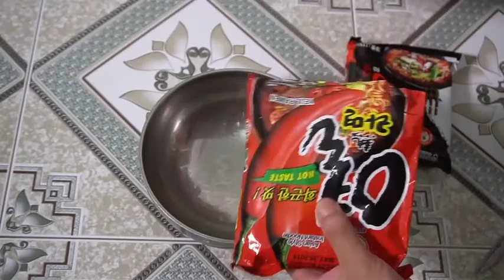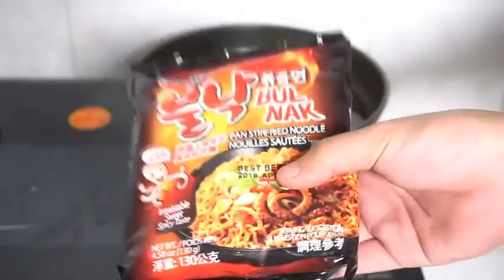NTN - Thử Tua Ngược Ăn Mi Tôm 10M Dài Nhất Thế Giới ( Long Noodles 10M )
Ae Nhớ Ủng Hộ Mình Với Nhé